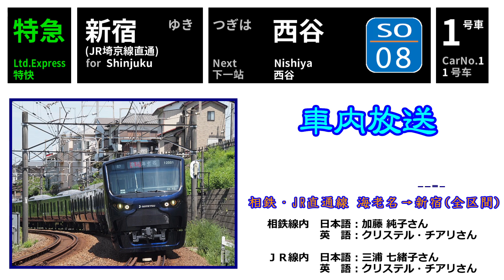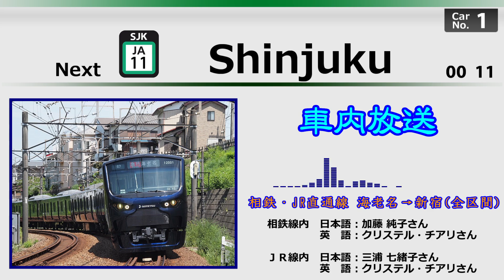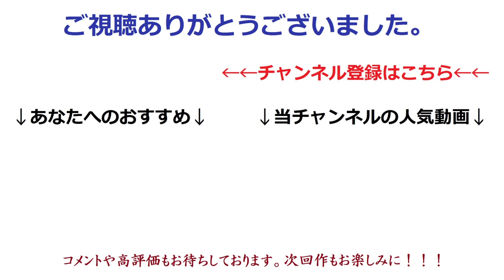【車内放送】遂に開業!! 相鉄・ＪＲ直通線 特急 海老名→新宿(全区間) 車内アナウンス / Sōtetsu Line & JR Line train Announcements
2019年11月30日 土曜日、遂に開業した相鉄・ＪＲ直通線。
うｐ主は大和より一番列車に乗車し新宿に向かいました。今回は、そんな特急新宿ゆきの全区間車内放送を(YouTube最速で. ?)お届けします！！
ちなみに、一時間半で編集をしたのでミス等には細心の注意を払いましたが、何かあればお知らせください.

(2020.5追記)
相鉄線内の種別表示「特急」は車内LCDでは緑地に白文字のようです。

今後も直通線のホットな話題をお届けしてまいります。
※相鉄12000系の画像はWikipediaより。

編集には「トレビ再現スクリプト」を使用しています。

また、一部の音声につきましては、別途収録や組み合わせでの再現となっております。ご了承ください。

相鉄線内
日本語：加藤 純子さん
英    語：クリステル・チアリさん

JR線内
日本語：三浦 七緒子さん

This video is the Sōtetsu Line & the JR Line in-car announcements from Ebina(SO-18) to Shinjuku(JA-11).
All of these announcements were recorded by 「鉄道研究所」.

毎度当チャンネルのご視聴誠にありがとうございます。

鉄道研究所（@trainlaboratory）

※低評価をする際はその理由をコメントしていただけると参考になりますので、よろしければ御協力お願いします。

【ご注意】本チャンネルではチャンネル相互登録の実施は今後一切実施致しませんので、そのようなコメントへの対応は控えさせていただきますm(_ _)m